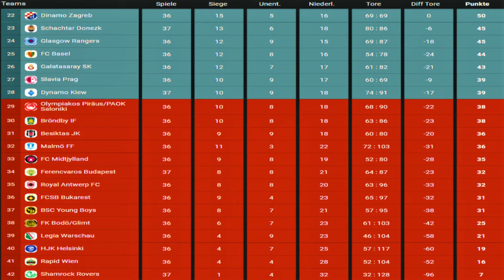#759 Schachtar Donezk vs. Ferencvaros Budapest | Spieltag 37 | FIFA 22 | M.E.L.O. 2